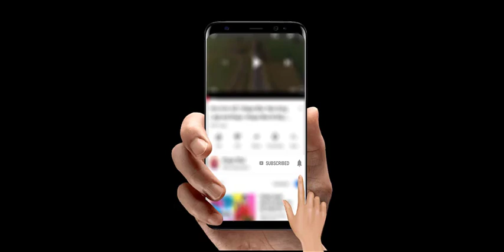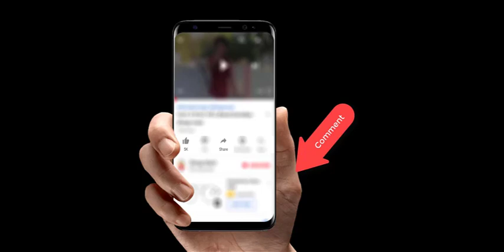गरीब किसान का बेटा बना बॉलीवुड का एक्टर | Manoj Bajpayee | Motivational Story | Biography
Let’s Know About Biography Of Manoj Bajpayee.

Manoj Bajpayee, also credited as Manoj Bajpai, is an Indian film actor who predominantly works in Hindi cinema and has also done Telugu and Tamil language films. He is the recipient of two National Film Awards and four Filmfare Awards

So Thavnes Baba upload a video for Fan of “Manoj Bajpayee”. Who want to know about Manoj Bajpayee. This video is about Manoj Bajpayee life success story. In this video we will see inspiration story from Manoj Bajpayee to “ Kishaan Ka Beta | Manoj Bajpayee " title.

So let's watch video and know about " Manoj Bajpayee ".

If you like video please press the like button and if any suggestions then please comment in comment box.

Apka apna Thavnes Baba🙏